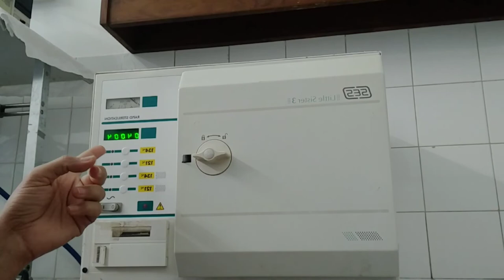How to remove electric error in autoclave